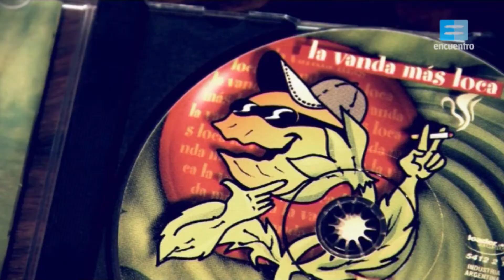Pensar la democracia: Poner el cuerpo y el bocho en acción - Canal Encuentro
Desde el regreso a la democracia en 1983, las identidades colectivas que se ponen en juego con la música reclaman su lugar en nuestra sociedad democrática. Retratamos dos momentos: el lugar que ocupan en el pueblo la voz de Mercedes Sosa y la cumbia villera, con Pablo Lescano como uno de sus representantes.